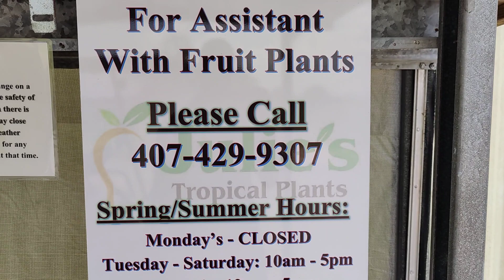Wonderful 🥭Nursery 🍋in 🍉Apopka 🌳 Florida 🌿( part ll )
This is part 2 of my Nursery visit to Julie's Tropical Plants , in this video you will see tons of other fruit trees nonmango, that you can purchase, this place is so very impressive, pay her a visit and tell her I sent you.